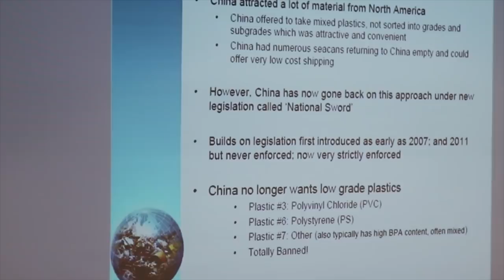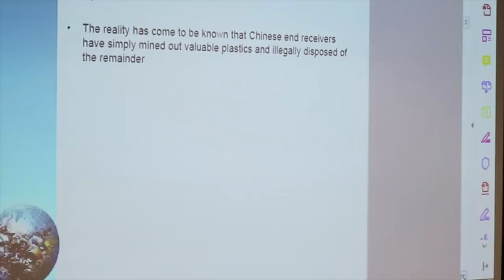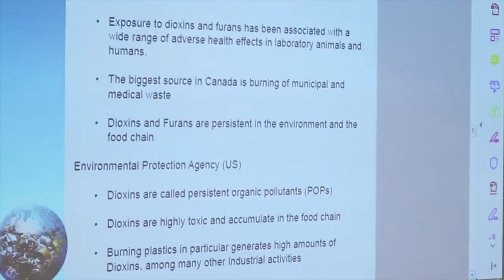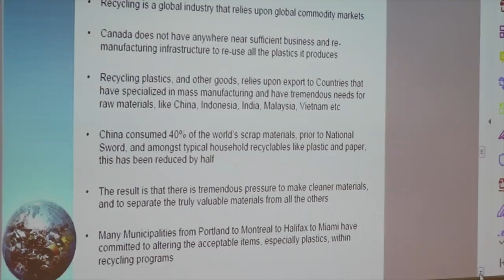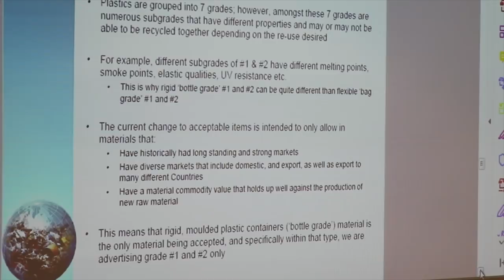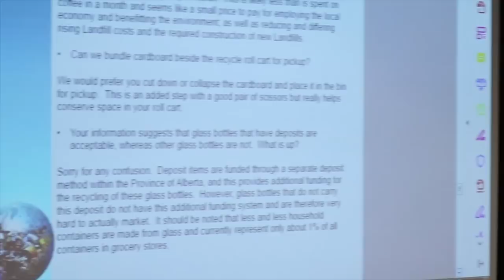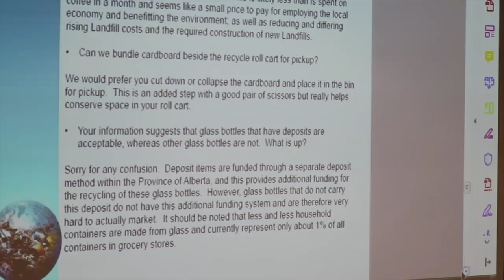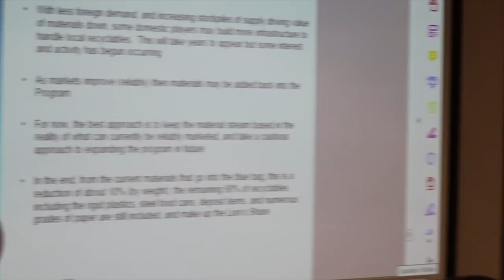Town of Morinville Recycling Changes Info Session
Recording of the Recycling Changes Info Session which took place on January 29, 2019